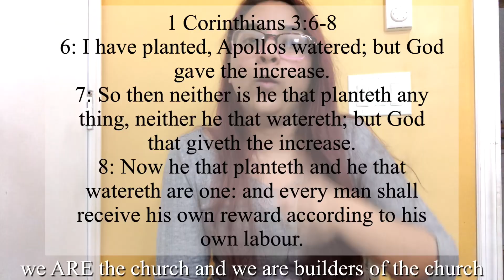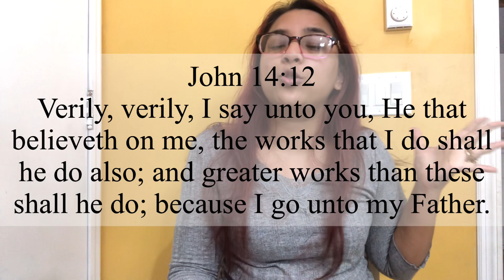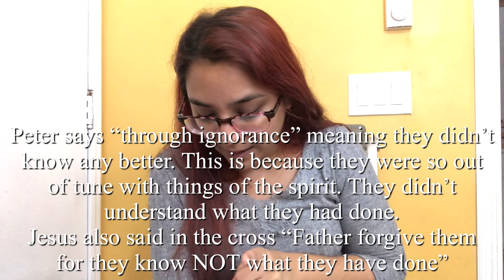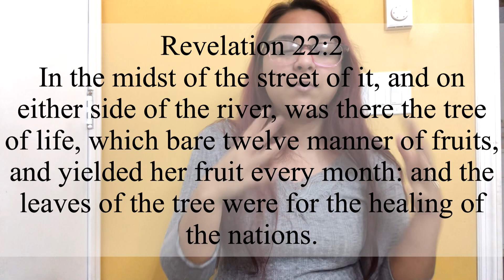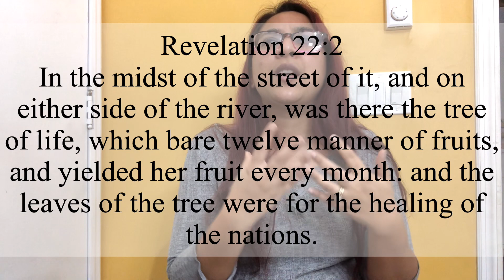Acts 3: Bible Study • Part 1 (verses 1-19) • Study with me